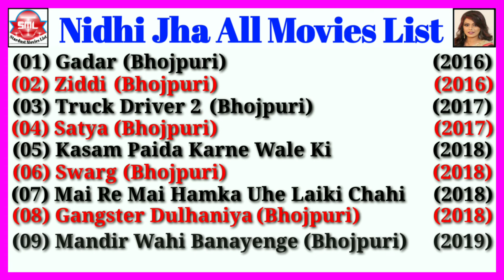Nidhi Jha All Movies List